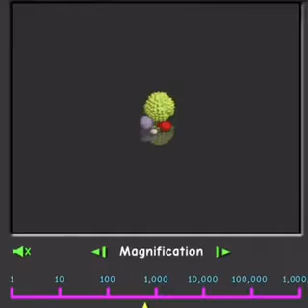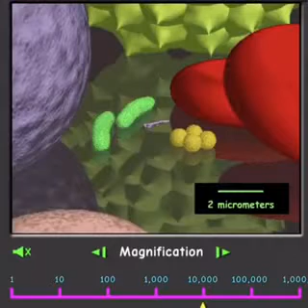حجم فيروس كورونا المتناهي الصغر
حجم فيروس كورونا المتناهي الصغر ، سبحان الخالق